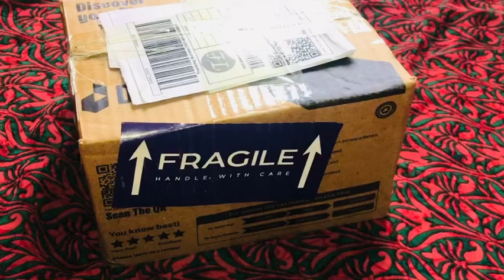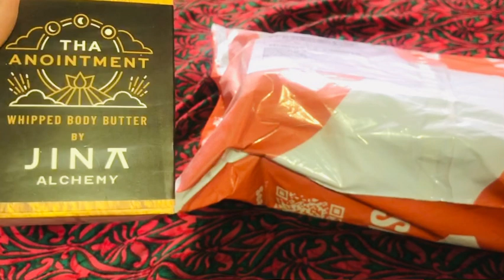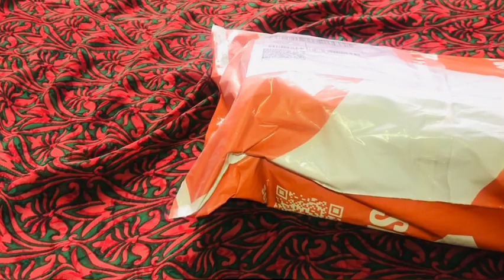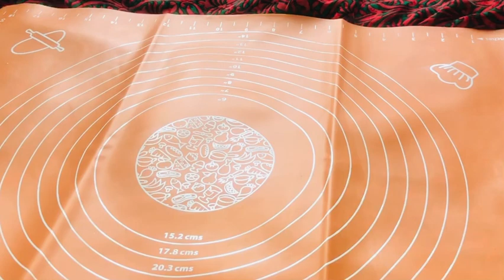My Daraz Haul // New Year offer Daraz Haul// के सामान मगाए को थीए के आयो 😢😡